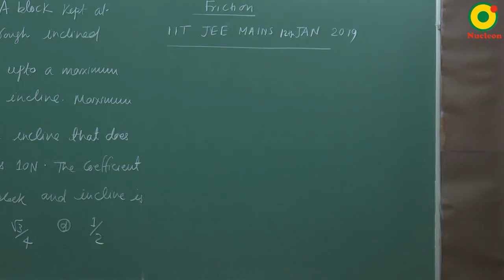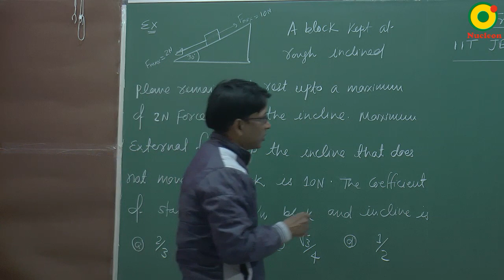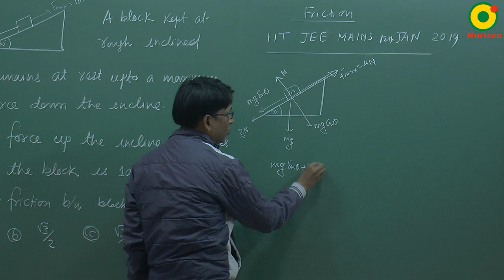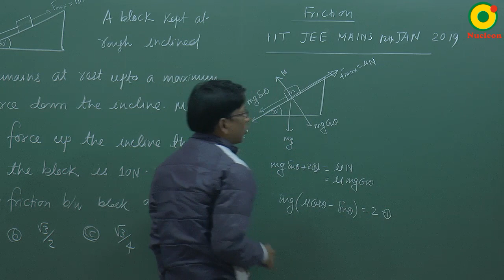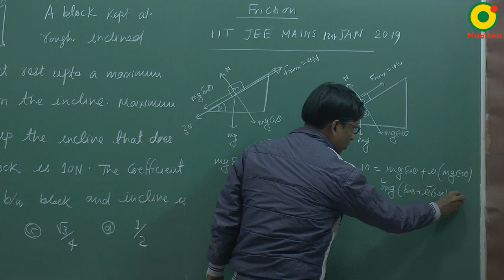JEE Main (2019) Friction Question 3 Problem Solving By SSI Sir